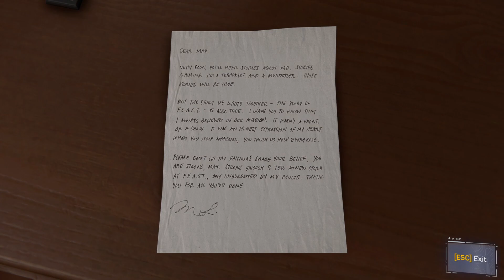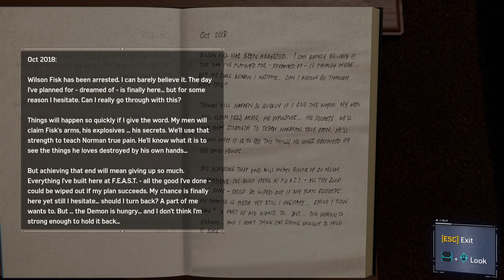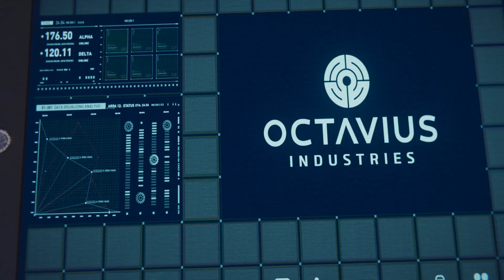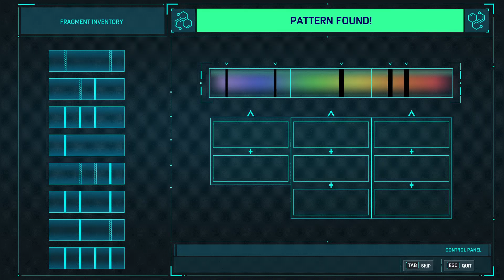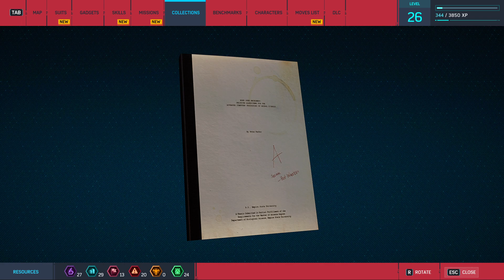MARVEL'S SPIDER-MAN PC GAMEPLAY PART-8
An amazing SUPERHERO GAME with a lot of potential. Everything done here is unmatched either it is Gameplay, Combat, Side missions or SUITS. There is nothing to be said more lets enjoy its amazing Gameplay.